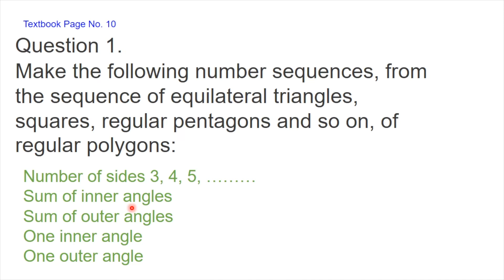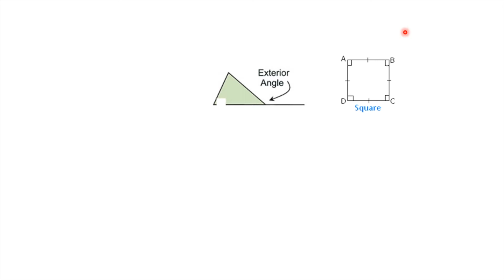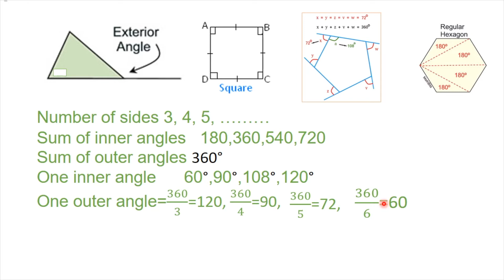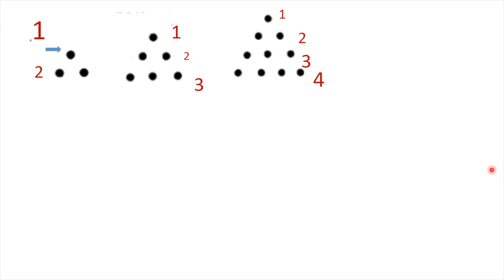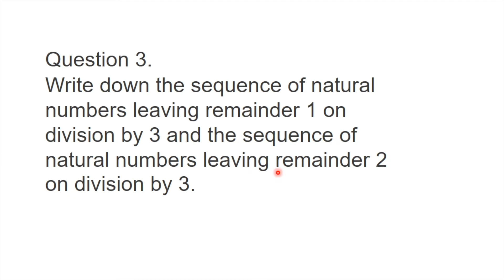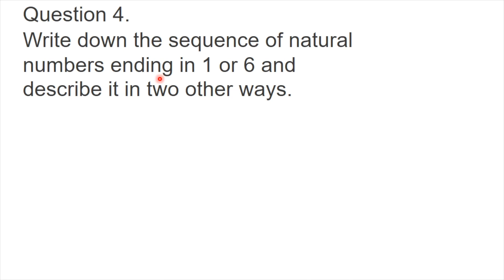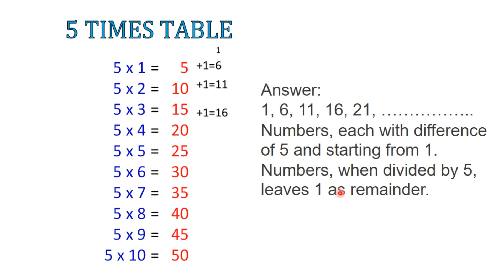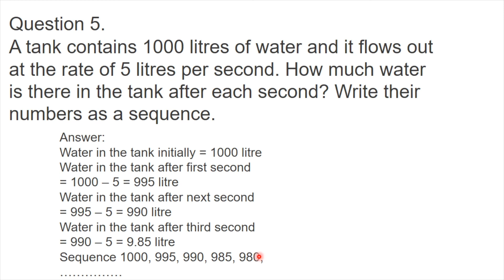Class 10 | Mathematics | Arithmetic Sequence - Malayalam With Notes | SSLC Maths Malayalam - Part 2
SCERT Kerala State Board Syllabus 10th Standard Maths Textbooks Solutions | of Kerala SSLC Class 10 Part 2 | Arithmetic Sequence
Kerala Syllabus 10th Standard Maths Guide
Arithmetic Sequences Textbook Questions and Answers
Textbook Page No. 10